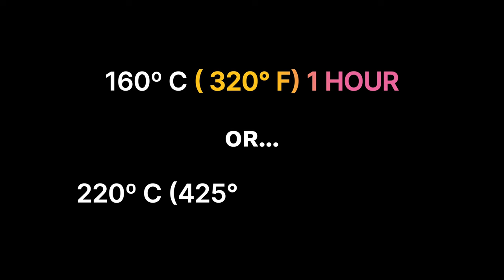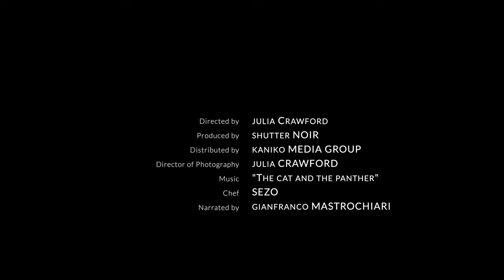Irresistible FONDANT POTATOES - 2 Easy Recipes!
The world's best potatoes? In this PIATTO RECIPES video, we'll show you how to make FONDANT POTATOES in two ways: everyday and gourmet versions! These potatoes are famously crispy on the outside and slow cooked in butter and broth—TASTY! You've tried the Food Wishes recipe and Gordon Ramsay's... now try ours!

In this PIATTO™ video recipe,  we present:

Fondant Potatoes are a classic French recipe ("pomme de terre fondantes"). A perfect appetizer or side. Fondant Potatoes are slow cooked in butter and broth (usually beef broth). This gives these potatoes a crispy outside and a buttery inside.

In this PIATTO RECIPES video, we'll show you two ways to make fondant potatoes: An easier way with very little prep, and a gourmet fondant potatoes recipe for special occasions!

The first way to make fondant potatoes is the most classic one. Potatoes are halved and shaped like olives, then cooked entirely in the oven. This recipe is the version recounted by the famous french chef Auguste Escoffier in the early 1900's.

The second fondant potato recipe is made in the shape of cylinders and requires a two-part cooking process. First, the potatoes are browned on all sides in the pan with clarified butter. Then, they go from the stovetop to the oven to slow cook in broth. This version of the famous "pomme de terre fondantes" are definitely a showstopper for special occasions!

Butter: 80 g for adding to the broth in the first recipe
Beef Broth: The best you can find! In this video, we have used a "fond brun"
Sage and Rosemary (optional): to taste
Fine Salt: only if the broth is low in salt

TABLE OF CONTENTS
0:00 intro
0:32 classic fondant potatoes
4:14 cylinder fondant potatoes

PRODUCTS RECOMMENDED
► LODGE Cast Iron Skillet

PIATTO RECIPES - Quality on the table! 🍽  😋
⭐️  Battle-tested, quality recipes.⭐️

PIATTO™ cooking channels bring tasty and gourmet reproducible recipes of classic staples dishes as well as original recipes from around the world.

No gear, tools or products were supplied to me for this video.